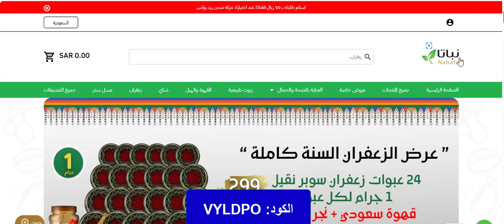لبشرة مثالية! اقتني كريم كيو في QV المرطب من اليوم الوطني السعودي من Nabata نباتا+كود الخصم (VYLDPO)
لاغتنام تخفيضات  كريم كيو في QV المرطب من متجر Nabata نباتا اضغط هنا:

VYLDPO

عن متجر نباتا الالكتروني

نباتا موقع تسوق الكتروني يعمل على توفير المجموعات المتنوعة من المنتجات الطبيعية والعضوية، يسهل الحصول عليها وغيرها من منتجات طبيعية ذات جودة عالية من خلال الموقع الرسمي، يخدم كافة العملاء بالأراضي السعودية.

يعد واحدًا من المصادر الموثوقة التي تسهل الحصول على المنتجات الطبيعية ذات الجودة العالية داخل الأراضي السعودية، يضمن جودة المنتجات التي تعمل على تلبية كافة توقعات العملاء.

شركة نباتا من الشركات السعودية المتخصصة والرائدة بعالم زيت السمسم نع القهوة العربية، من ذوات التخصص في توفير أفضل الأنواع من زيت السمسم البلدي المعصور على البارد من خلال واحدة من الطرق التي تحافظ على القيمة الصحية والتراثية لها.
علاوة على ما يقدمه من القهوة العربية التي لا تضم أي مواد صناعية، علاوة على أنه الأفضل لكونه خليط من البن الهرري، الزعفران النقيل مع الهيل.

مميزات التسوق من متجر نباتا الالكتروني

• نباتا يوفر المجموعات الواسعة من المنتجات الطبيعية مع العضوية، تلك التي تتمثل في "الزيوت الطبيعية، الشاي، القهوة، العسل، التوابل والبهارات، البخور، المكسرات وغيرهم من منتجات أخرى".

• يعمل بشكل مستمر على توفير العروض المميزة والخصومات السارية على كافة المنتجات، مما يوفر الخصومات الدائمة.

• علاوة على كوبونات خصم نباتا المتوافرة من متجري أونلاين ومن أبرزهم كوبون خصم نباتا 2024 " VYLDPO" حيث الخصم الإضافي.

• علاوة على كون المتجر الالكتروني ذا تصميم بسيط مما يسهل من التصفح له، وهذا بدوره يساعد العملاء على العثور على شتى احتياجاتهم بكل سلاسة ومن ثم إضافتها إلى عربة التسوق.

• متجر نباتا يوفر خيارات التوصيل السريعة، التوصيل يتم بالوقت المحدد للعنوان المحدد.
• علاوة على خدمات الدفع المتنوعة، المتنوعة ما بين خيارات الدفع عند الاستلام، الدفع الالكتروني والدفع من خلال خدمات التقسيط لكلًا من تابي وتمارا.

• المتجر الالكتروني نباتا يعمل على توفير ضمان وجودة المنتجات، ومن هنا يعمل على توفير المنتجات الطبيعية والعضوية ذات الجودة العالية التي تضمن رضاء العملاء التام.

عروض اليوم الوطني السعودي من متجر نباتا

عروض اليوم الوطني السعودي من متجر نباتا هي الأقوى، فلا تفوتكم للحصول على شتى الاحتياجات الخاصة بكم بخصومات تصل إلى 50%، علاوة على قسيمة شراء نباتا وعن أبرزهم:

• جل واقي الشمس للحماية الكاملة بعامل حماية 50 من العلامة التجارية "سيتافيل"، يوفر الحماية الكاملة للبشرة من أثار الشيخوخة التي تعرضت لها والتي سببتها أشعة الشمس، جل ذا تركيبة فريدة من نوعها غير عطرية يضم فيتامين إي، غير لزج وسريع الامتصاص، علاوة على كونه مقاوم للمياه ويوفر الحماية والانتعاش، الأفضل لحماية البشرة من أشعة الشمس.

للحصول على جل واقي الشمس من متجر نباتا من خلال ذلك الرابط

• ماسك مرطب للشعر 4 في 1 من العلامة التجارية "أولابليكس"، يعمل على تعويض ما مر بالشعر من جفاف ناتج عن الاستخدام المتكرر للمواد الكيمائية، يساعد على تجديد الشعر علاوة على استعادة الحيوية له، يوفر للشعر اللمعان والترطيب الكثيف، يصل للأطراف والجذور ويعمل على تجديدها.

للحصول على م اسك مرطب الشعر من أولابليكس من خلال ذلك الرابط